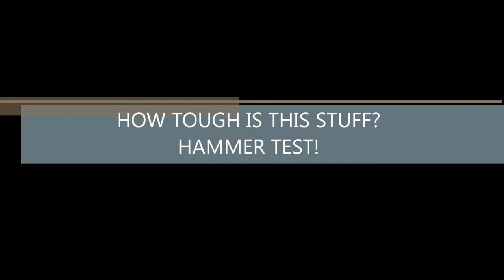ARMOR LINE HAMMER TEST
Hammer test of our tank lining materials using a ball peen hammer.